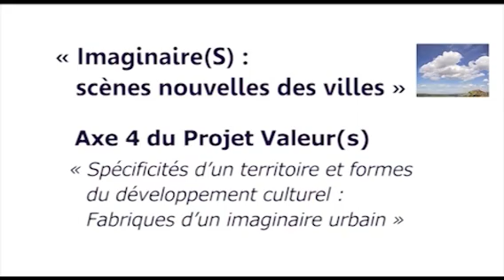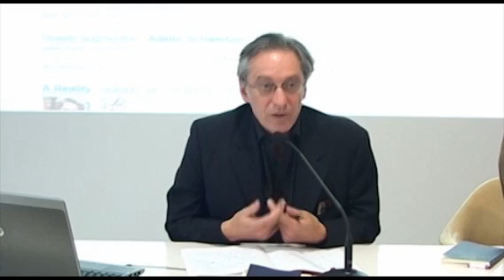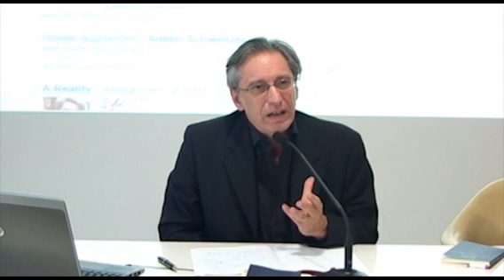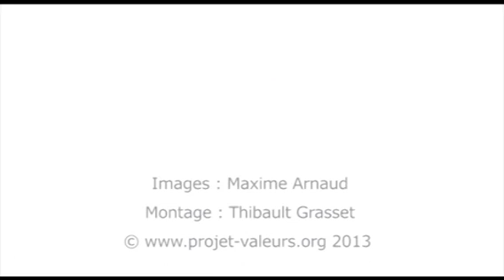Patrick Baudry : "La ville, une impression sociale"